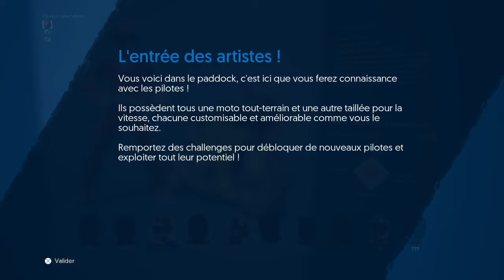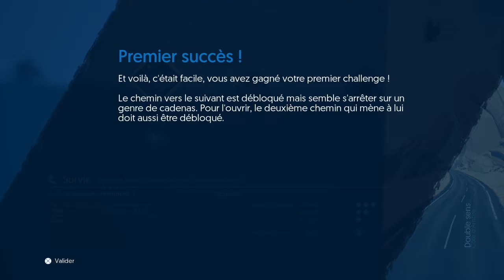Moto Racer 4 gameplay